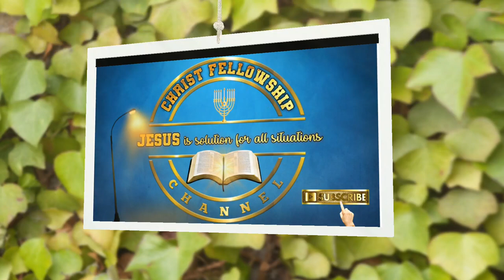Tearfull request for youth from young Pastor Jebaraj hpfm Son of Apostle David Raj Ayya garu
This upload is only for spiritual  growth and good christ fellowship.

we will remove it within 24 hours